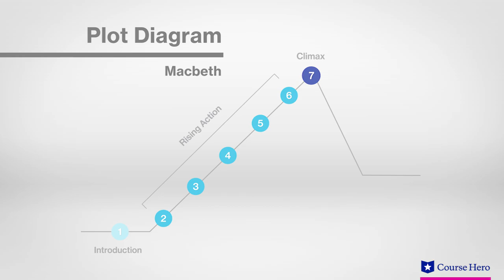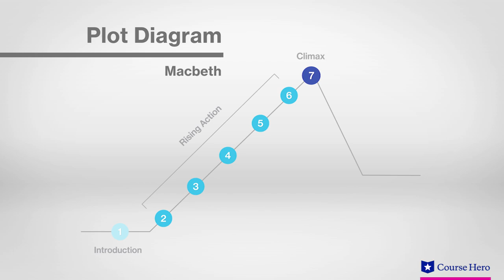Macbeth by William Shakespeare | Plot Summary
Summarize videos instantly with our Course Assistant plugin, and enjoy AI-generated quizzes Professor Regina Buccola of Roosevelt University provides an in-depth plot summary of William Shakespeare's play Macbeth. Download the free study guide and infographic for Macbeth by William Shakespeare